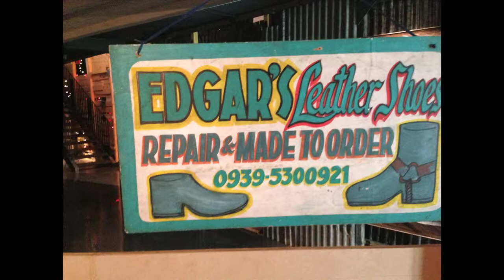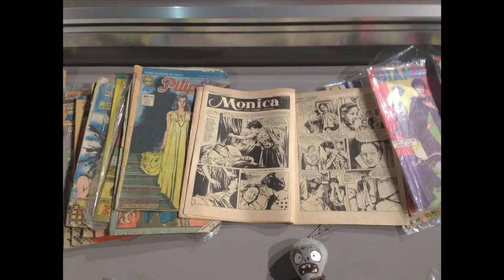Manuel Ocampo's Manila Vice Exposition MIAM Sète 2013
Manuel Ocampo's Manila Vice
Un regard sur la création contemporaine philippine
Exposition MIAM Musée International des Arts ModestesSète
13 Avril- 22 Septembre 2013
En parallèle avec l'exposition du maître philippin Manuel Ocampo au Carré Saint Anne à Montpellier, le MIAM de Sète présente cette exposition, dont le même Manuel Ocampo est le Commissaire, qui nous permet de découvrir une vingtaine d'artistes philippins sur deux niveaux: peintures, fresques, sculptures, installations, videos, musique. Une profusion fulgurante et exhubérante qui touche tous les aspects de cette esthétique populaire éclatée, provocatrice, sauvage, enfantine, à la fois pleine d'humour et de désespoir, qui définit les contours mentaux d'une mégalopole comme Manille, une ville-monde.
Le MIAM est (toujours) le lieu idéal pour ce genre d'expériences innovantes.